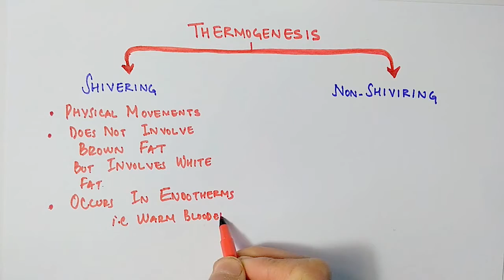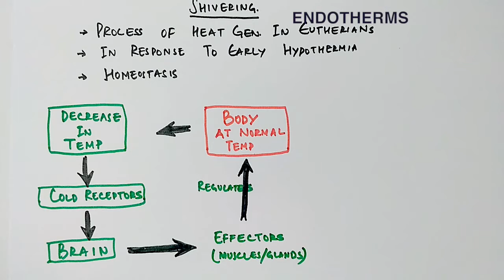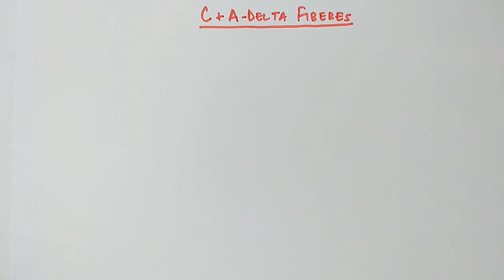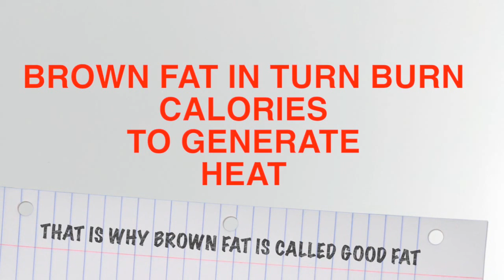Mechanism of Thermogenesis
How animals are able to stabilise their temperature when there is any decrease  or increase in temperature outside the body.The process of Homeostasis comes into play where body stabilises/ regulates the body temperature.In this video we will see the mechanism of thermogenesis in animals.This video covers the Shivering in animals in detail.